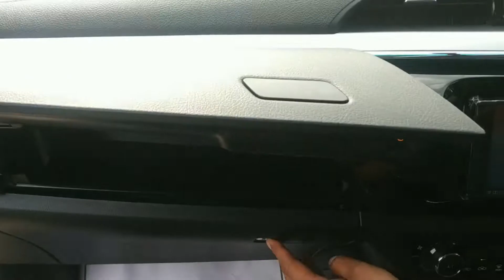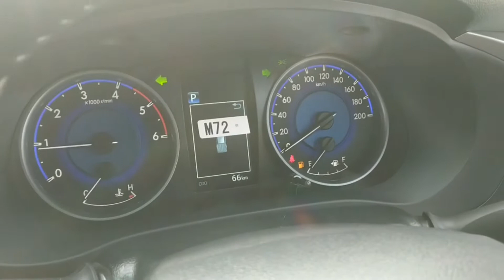Toyota Hilux Revo V Automatic 2.8 2020 for Sale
ITS A BRAND NEW CAR
JUST BUY AND DRIVE
. SRRIOUS BUYERS
CAN CONTACT DURING OFFICE HOURS